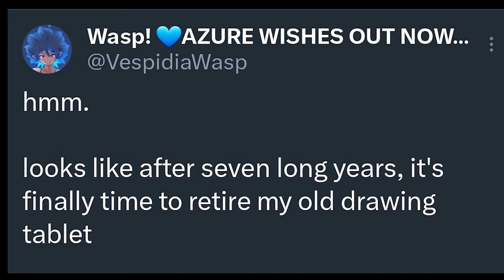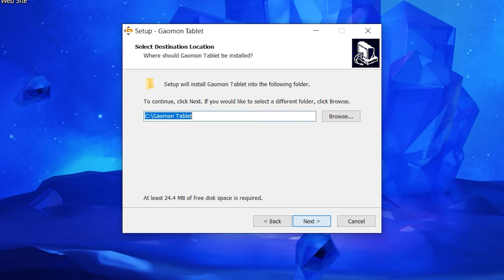Wasp buys a newer tablet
After seven long years, we lay to rest my old drawing tablet, and welcome in a new one.

This is my first display tablet and I'm really excited! It's a Gaomon PD1560, I've owned it for about a week and it works really good. It's got a lot of shortcut keys so while it doesn't have an eraser on the pen like my Bamboo Fun tablet, it basically made up for it tenfold.

Music Used in Order:

Main Theme - Ender Lilies
"Who's Your Daddy" 70's pron music
Eternal Transient Reign - Touhou 14.3: Impossible Spell Card